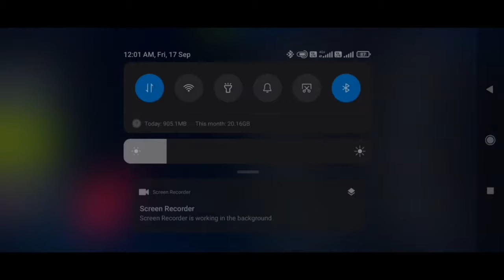Asphalt9| 7 Sequencetial Races with Trion Nemesis| Ghost slipstream.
Thanks to Om Ojha for his Runs ..